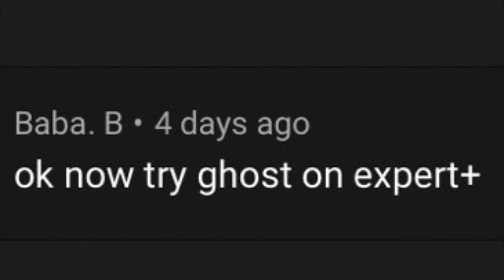Ghost Expert+ Fail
One Of You Guys Commented Me To Do This And I Did The Video Of What The Comment Asked Me To Do.